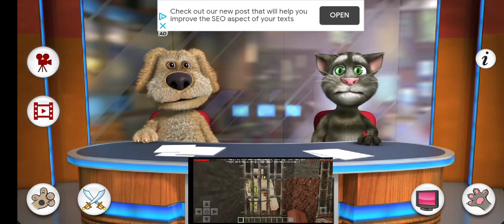Iron Golem arrested for being mean to a player